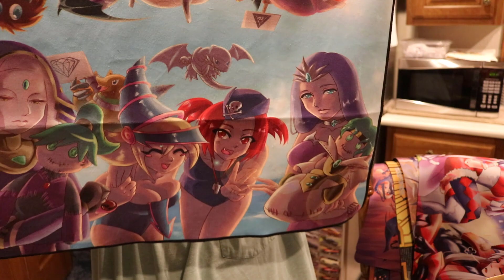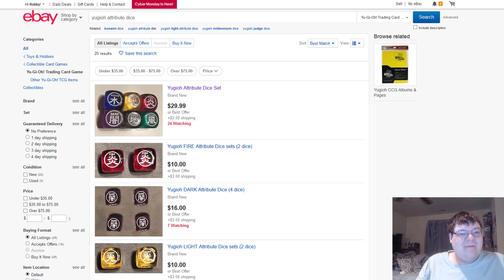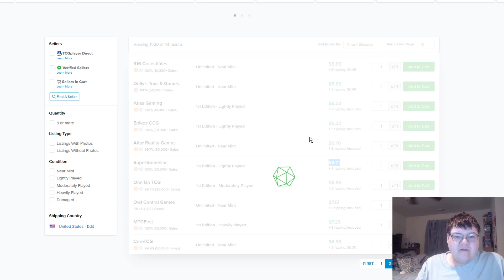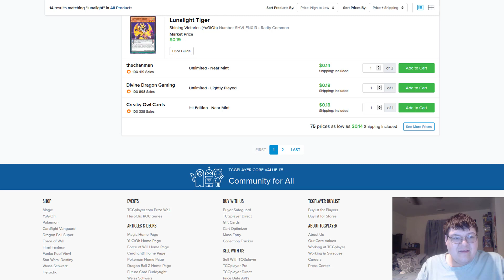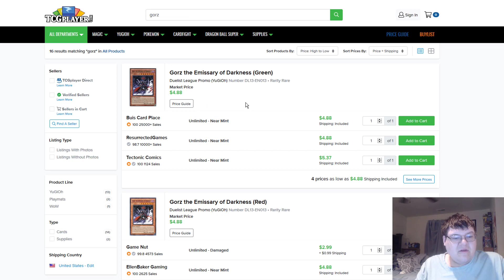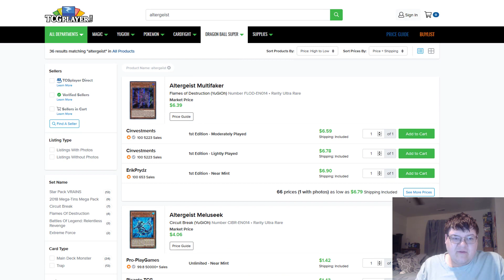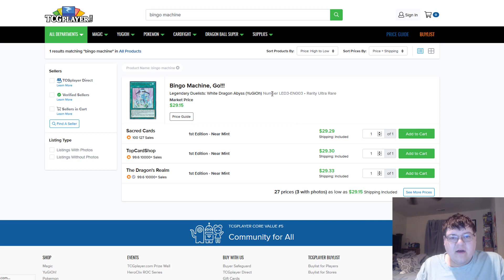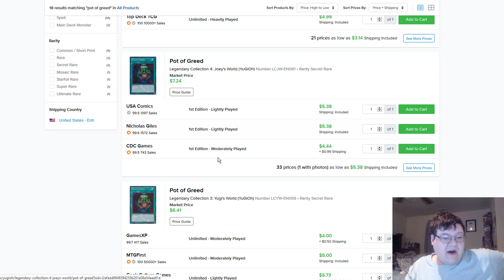$39 Pot Of Greed Is Alot? & Cyber Harpie Breaks Records - Yugioh Market Watch November 27, 2018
We have some rather interesting things to talk about today post Cyber Monday! It looks like 1st edition copies of Pot of Greed have reached a new high! Cyber Harpie Lady secret rares also reach $2000!? What is going on here? What do you think?